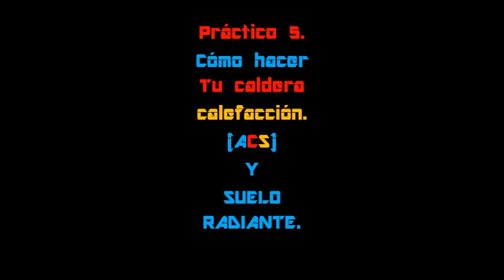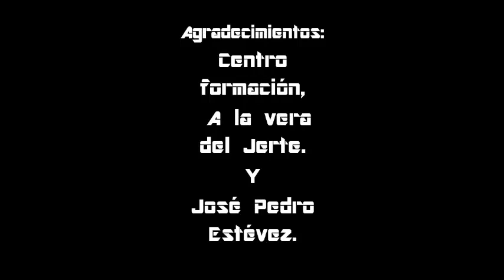Practico 5 como hacer tu caldera calefaccion, ACS y suelo radiante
Te paso los enlaces para hacerte tu instalación de calidad al mejor precio:

Purgador automático radiador:
Purgador automatico radiador Aluminio 1" Izquierda
Purgador automatico radiador aluminio 1" (pack 2 uds izq y der)
Válvula automática de purga de aire DX 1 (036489)
Válvula de purga de aire automática, SX 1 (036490)

Tapón ciego radiador:
Tapón para radiador 1" - Rosca a derecha, ciego
Tapón para radiador 1" - Rosca a izquierda, ciego

Tapón reducido 1 a 1/2:
Tapón para radiador 1" - Rosca a izquierda, a 1/2"
Tapón para radiador 1" de Atusa - Rosca a derecha, a 1/2"

LLave y detentor radiador:
Valvula manual bit. - Válvula escuadra serie regleta 1/2"
Detentores - Detentor escuadra 1/2" diámetro 12 per-mult-pb

Juntas radiador:
Juntas para radiadores-aluminio 1" 1/4 x 2 mm (Cantidad 100)
Esta es fantástica de teflón, no se pudre como las otras; JUNTA PLANA TEFLÓN (10, 1"):

Soporte radiador regulable, el que siempre usé, el mejor y más barato

Otras opciones en soportes radiador:
Soporte para radiador de 3 uñas de nylon
Soportes de pared para radiadores de aluminio con ajuste vertical - tapa en ABS blanco 2 piezas:
Soporte para Radiador | PACK 2

Válvula de seguridad muy buena 3,0 bar, y con manómetro
Válvula de seguridad (1/2" -3.0 bar):

Manómetro, éste es duro y preciso de 0 a 10 Bar. Roscas 1/4" y 1/2":
Muy bueno, relación calidad precio inmejorable, con esfera GLICERINA 0-10 Bar 1/2":
Este además de presión, indica temperatura 0-120C 0-10 BAR:

Bombas circuladoras:
Bomba de circulación de Oukaning, de Calor 100 W
Bomba de circulación de Oukaning, muy eficiente, 25-60/120 mm
Bomba de Circulación 75 W, Calefacción, LPS20-11 con 3 Velocidades

Ya sabes cuáles son las mejoras bombas circuladoras, WILO, GRUNDFOS, indiscutible.
Wilo - Circulador doméstico - Yonos Pico 25/1-4 - : 4164025
Wilo - Circulador doméstico - Yonos Pico 25/1-6 - : 4164026
Bomba eléctrica Grundfos UPS2 25 – 40/60 130
Grundfos ALPHA1 L 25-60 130

Válvula antiretorno en línea 3/4 de latón (DN20 3/4)
Válvula antiretorno en línea 1/2 de latón

Este lo tengo en la casa del campo, Delta Dore, ya sabéis lo que significa...
Delta Dore 6053005 Termostato Programab Tybox 117

Mira que termostato desde tú teléfono MUY BUENA OFERTA, App, Alexa, iOS, Google, Android:

Termostato ACS 60º es barato, preciso y bueno
Termostato calefacción 90º
Termostato de seguridad 110º

Detector de caudal

Interruptor sensor flujo agua; se puede usar vertical / horizontal AC 220V

Suelo radiante 200 metros

Tubería de cobre 15mm

Tubería de cobre 18mm

Tubería de cobre 22mm

Tubería multicapa, alta calidad